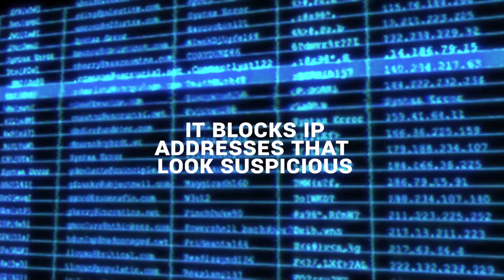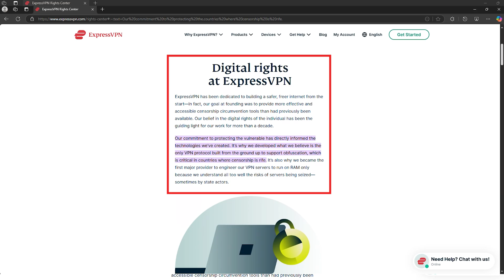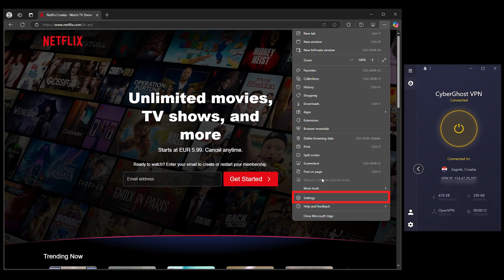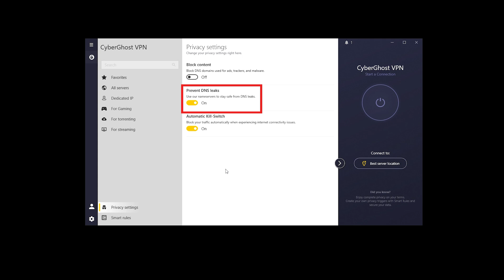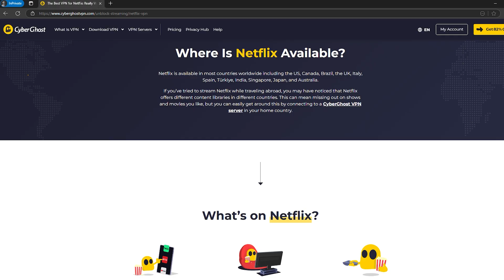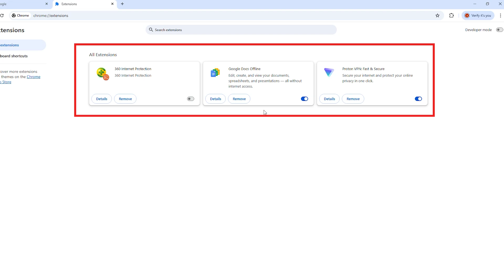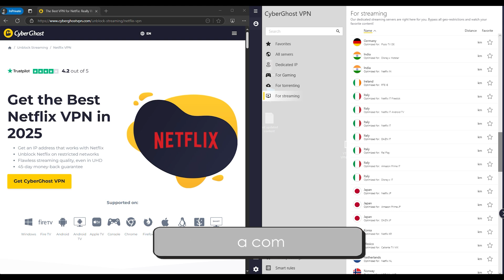Netflix Blocked Your VPN? Here’s How to Fix It Instantly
👉 Our VPN Recommendations For Best Netflix Streaming: 👈
➡️ ExpressVPN Discount - Top VPN With Obfuscation Mode Feature:

Netflix just blocked your VPN—and now you’re stuck staring at an error screen instead of watching your show.

Frustrating? Absolutely. But the good news? It’s fixable.

Why is Netflix blocking your VPN?
Netflix doesn’t have some futuristic VPN radar—it simply blocks IP addresses that look suspicious.

If too many people are using the same VPN server, Netflix flags and blocks it.
Sometimes, even non-VPN users get caught in the mess because of how ISPs route traffic.

Here’s how to fix it right now:
- Step 1: Switch to another VPN server. Some still work, and many VPNs label their best Netflix servers.
- Step 2: Enable Stealth Mode (or "Obfuscation Mode"). This makes your VPN traffic look like normal browsing, so Netflix can’t detect it.
- Step 3: Clear your cache and cookies. Netflix might still be tracking your real location.
- Step 4: If you’re not using a VPN but still getting blocked, restart your router and check your DNS settings (Netflix might be flagging your connection by mistake).

00:00 Introduction
00:14 Why Netflix Blocks VPNs?
01:01 How to Fix the Netflix Proxy Error (If You're Using a VPN)
01:12 Try to Switch to a Different Server
01:36 Enable Stealth Mode (or Obfuscation Mode) in Your VPN Settings
01:54 Enable "Camouflage" or "NoBorder" Mode in Your VPN Settings
02:04 More Ways to Fix the Netflix Proxy Error
02:15 Clear Your Cache and Cookies (If You're Using a Web Browser)
02:33 Try Force Quitting, Change the Server, and Reopen It (If You're Using the Netflix App)
02:43 Check Your DNS Settings
02:52 Go to Your VPN Settings and Make Sure "DNS Leak Protection" is Enabled
02:56 If Your VPN Offers "Smart DNS" Feature, Turn It On (It Reroutes Only Your Streaming Traffic)
03:04 Run a DNS Leak Test
03:17 If You Tried Everything Above and Netflix Still Blocks You, the Problem Might Be Your VPN
03:44 The Best VPNs for Netflix Constantly Refresh Their IPs
03:56 Some VPNs Even Have Dedicated Netflix Servers
04:13 What to Do If You Get a Proxy Error Without Using a VPN
04:35 Restart Your Router
04:48 Check Your IP and DNS Settings
04:50 Go to "What's My IP" and See If Your Location Matches Exactly Where You Are
04:56 Your ISP May Routing Your Traffic Through a Shared or Flagged IP
05:03 To Fix This, Manually Change Your DNS to Google's (8.8.8.8; 8.8.4.4), or Cloudflare's (1.1.1.1)
05:18 Disable Any Browser Extension That Might be Redirecting Your Traffic Through a Proxy
05:29 If You're Using Public Wi-Fi, the Issue Could Be a Network Restrictions
05:40 Sometimes Netflix Flags Innocent Users By Mistake (Try Contacting Netflix Support)
05:48 Recapitulation
06:17 Conclusion

If your VPN keeps getting blocked, it’s time to upgrade. Not all VPNs are built for streaming, and free ones? Usually not up to the task.

Have you ever had this issue? What worked for you?